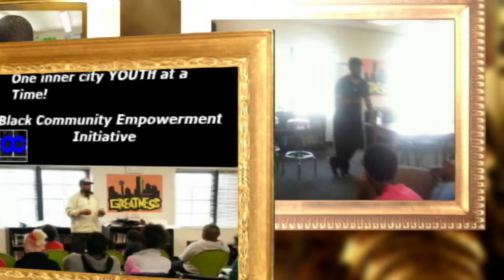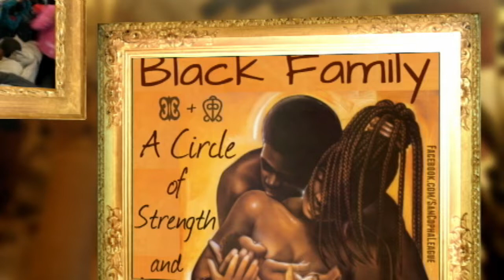Training Black Boys to Become Black Men Who Love Black Women Unconditionally! | Dr. Rick Wallace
Support the work of The Odyssey Project and its community programs, including the Black Men Lead rite of passage program for young Black males, Restoring Ghettos Forgotten Daughters, Music is Life, Financial Literacy 101 & Beyond, and more or you can

Start the Your Best Life 90-Day Holistic Health Challenge today:
~ 4 session
~ personal plan
~ Free DISC Assessment
~ Platinum Lottery